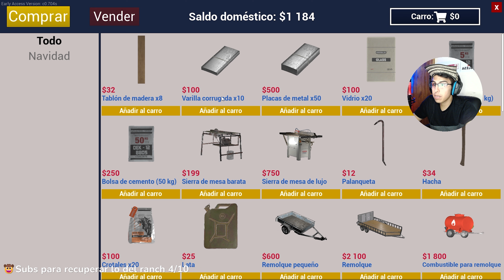¡CONSTRUYENDO EL RANCHO BONITO! | Ranch Simulator #2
Juego: Ranch Simulator

▬▬▬▬▬▬▬▬▬ INFORMACIÓN DE MI SETUP ▬▬▬▬▬▬
CPU: Intel i5-10400
MB: Asus Prime B460m
GPU: Rx 5500 XT 8gbs
RAM: Hyperx fury 16gb 3200mhz
HD: Toshiba 1 tera
Caja: Redragon SIDESWIPE GC-601 GAMIN CASE